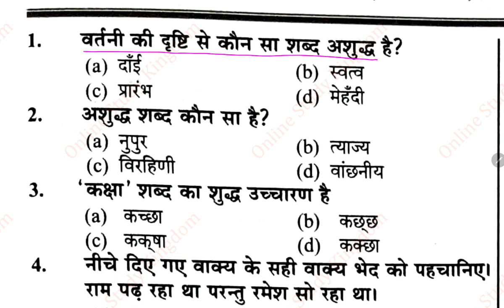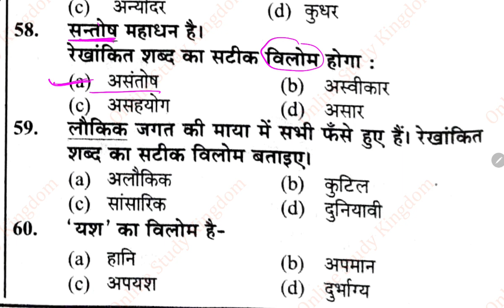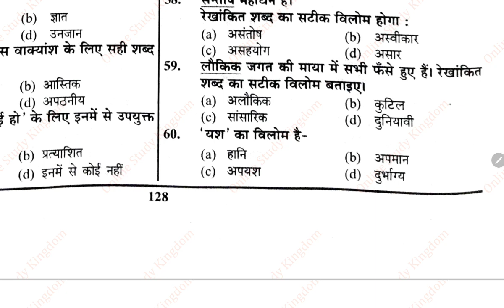UPPSC RO ARO Test Series 2023 | UPPSC RO ARO Practice Set 2023 | UPPSC RO ARO Hindi Practice Set 3